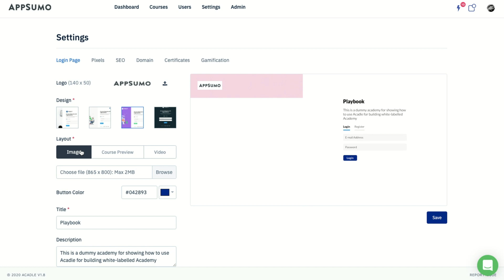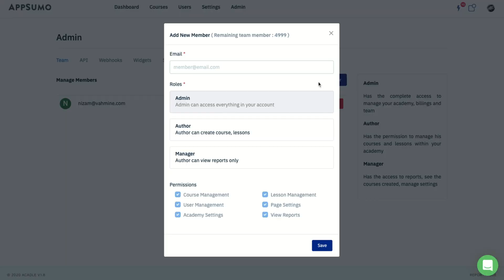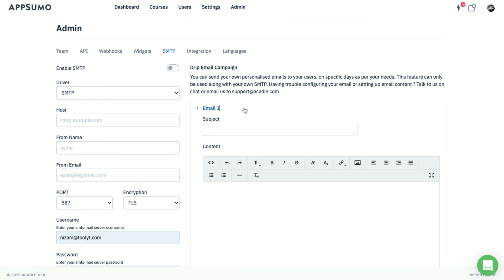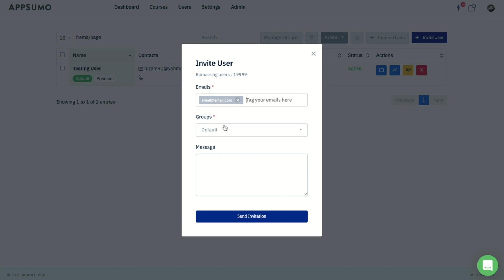Create an Interactive Learning Experience with Acadle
Acadle is a comprehensive learning management software that allows you to create, customize, and launch white-labeled academies.

Training people in a way that supports learning retention can be challenging. (Ask us if we still remember the difference between eukaryotes and prokaryotes from high school biology.)

If you want to retain customers and employees, then you’ve got to make sure they have adequate onboarding.

Looking for a simple way to create an interactive learning experience in your own online academy?

Meet Acadle.